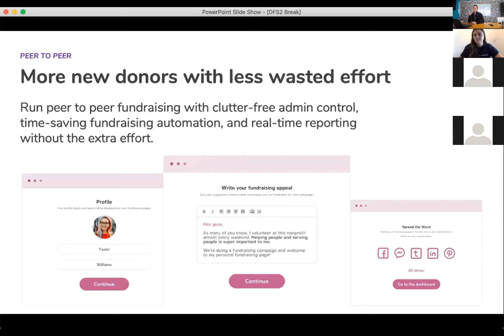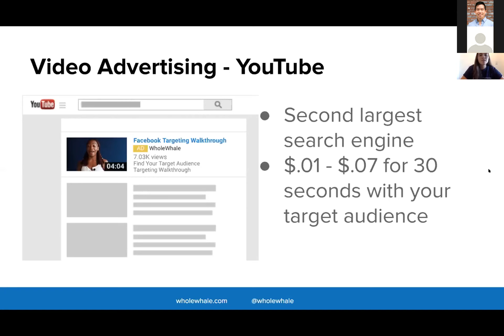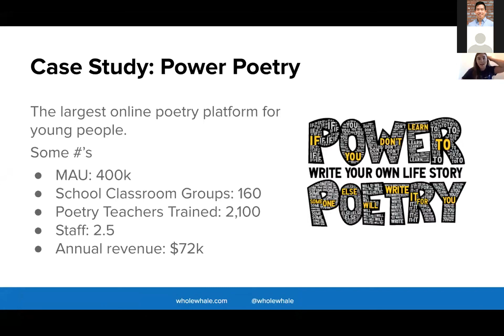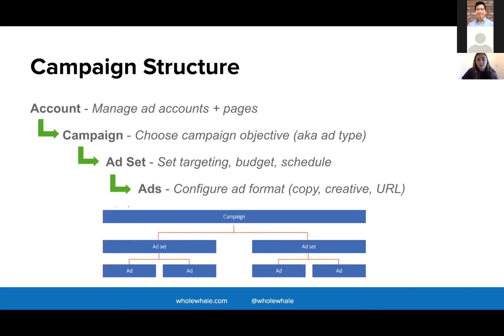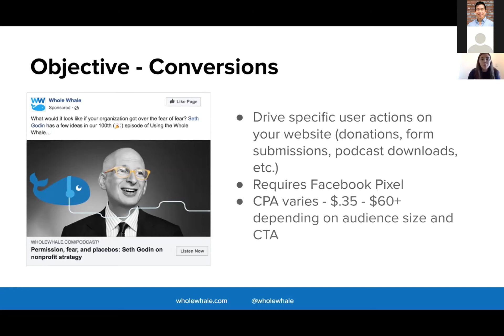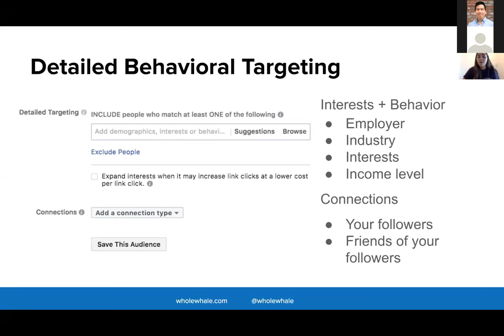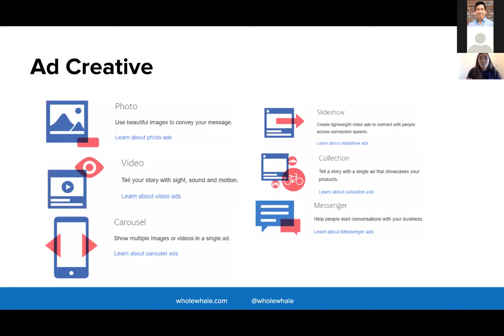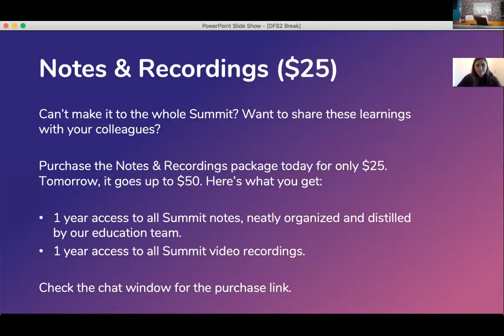How to Win on a $100/month FB Advertising Budget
Presented by Allison Glazer.